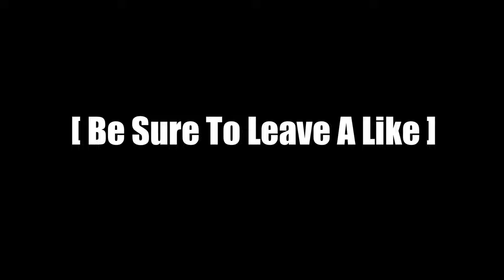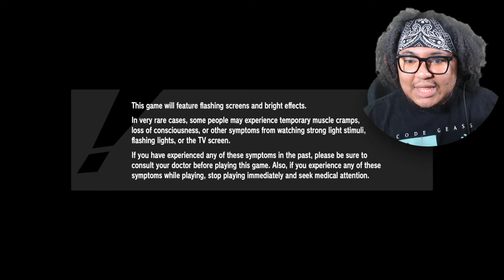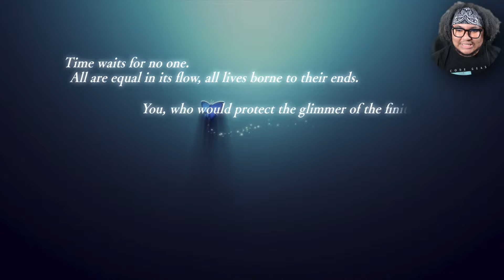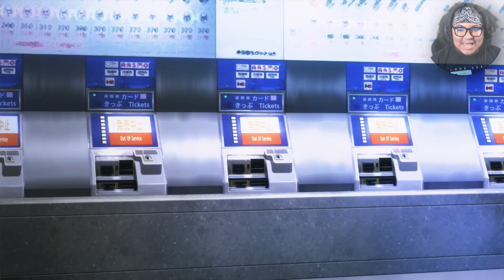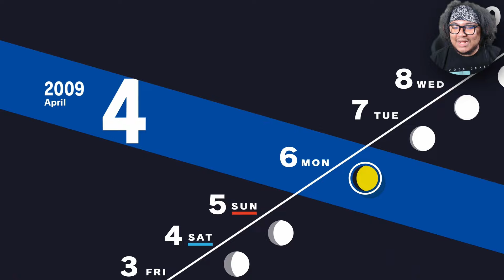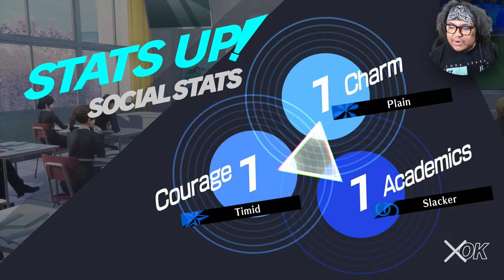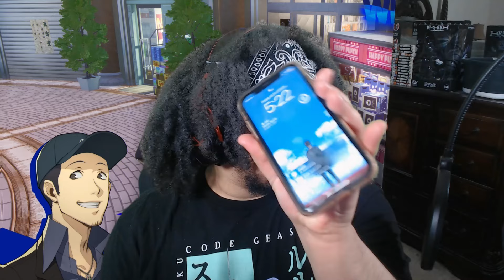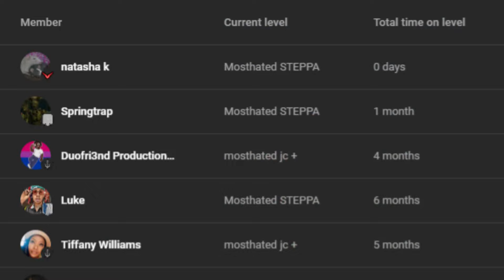I Am IN LOVE With This Game ALREADY BRO!!!! | Persona 3 Reload | #1